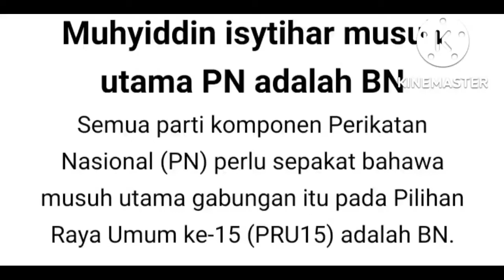muhyidin tolak umno BN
muhyidin menolak kerjasama barisan nasional pada pru15 nanti